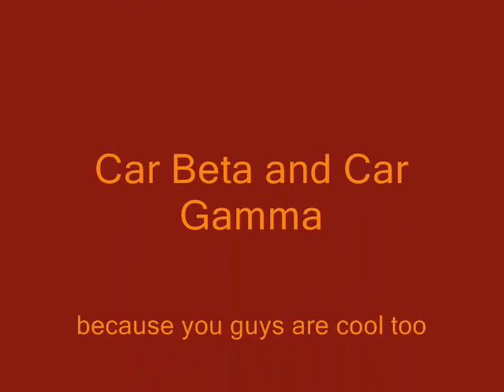SalsaTech DC Trip Montage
Gotta give props to Kel for making this sweet montage of the '05 DC Halloween trip...